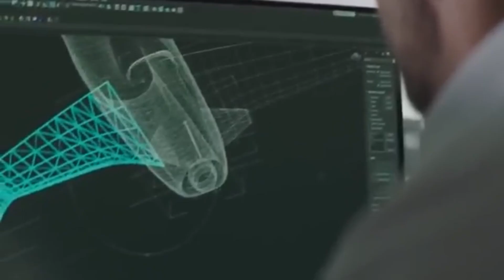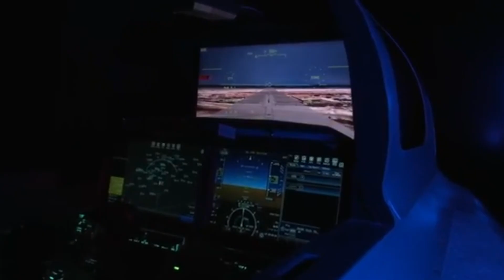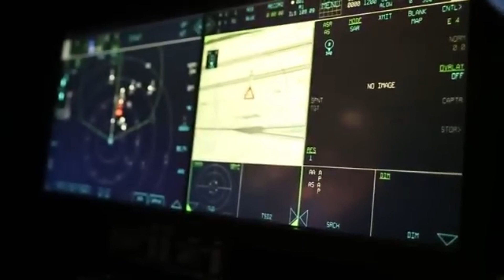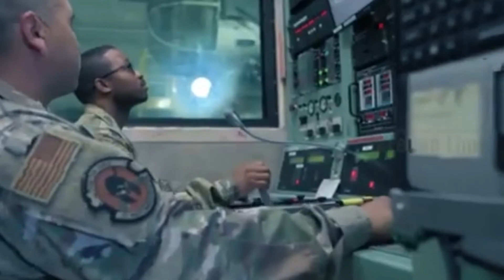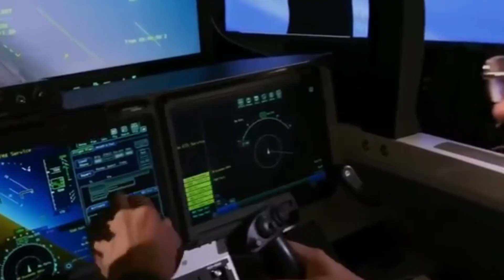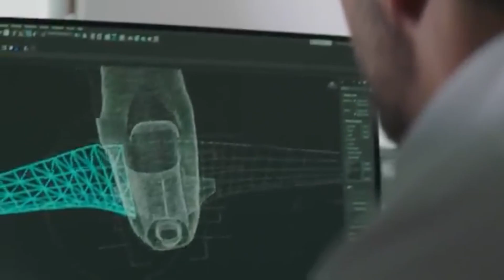Why the X-44 MANTA Terrifies Russia and China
For years, the X-44 MANTA was nothing more than a rumor—a top-secret, next-generation aircraft designed for unparalleled stealth and speed. But now, declassified reports confirm its existence. Developed by Lockheed Martin, this tailless war machine features advanced cloaking technology, hypersonic missiles, and thrust-vectoring agility, making it virtually undetectable and a direct challenge to Russia and China.

In this video, we’ll explore:
🔹 The origins of the X-44 MANTA and why it was kept secret
🔹 How the Parallax Cloaking System makes it invisible to radar and the human eye
🔹 Its unmatched speed, maneuverability, and next-gen weaponry
🔹 Why Russia and China fear this stealth fighter
🔹 How the MANTA is changing the future of aerial warfare

💥 Is the world ready for invisible warplanes? How will adversaries respond to the X-44 MANTA?